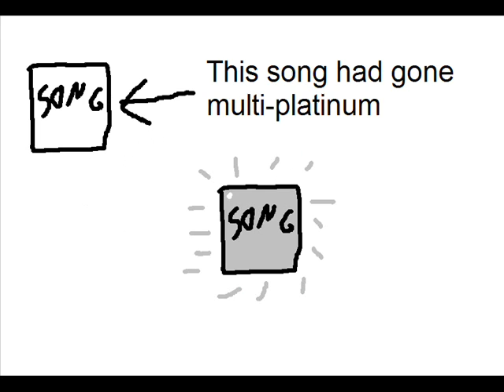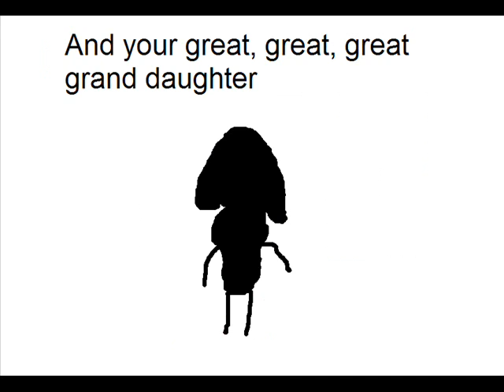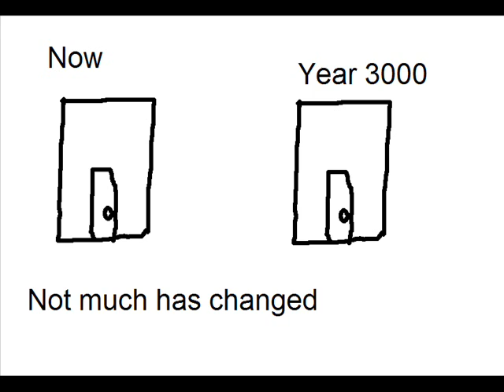Busted - Year 3000 (Zelf gemaakte tekeningen)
Nog een zelf gemaakte tekeningen filmpje!
Busted - Year 3000

Ik weet dat de tekst soms niet klopt maar zo stond het op de songteksten site.
De gast die de songteksten intypte zijn schuld dus.